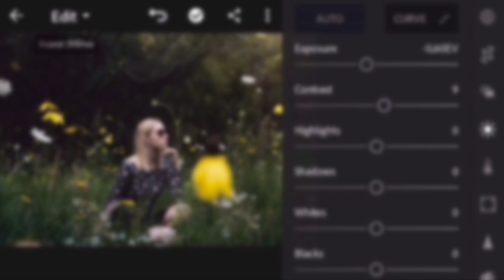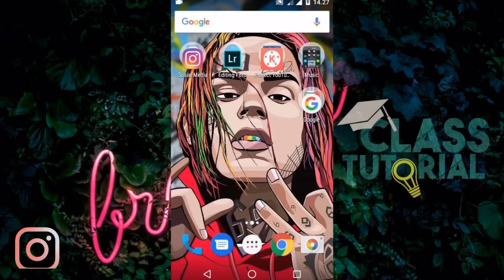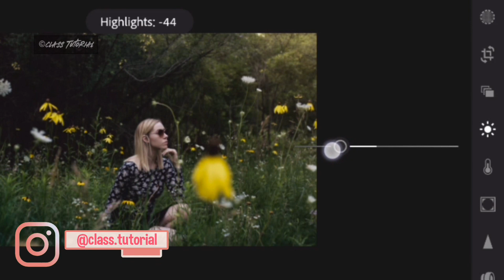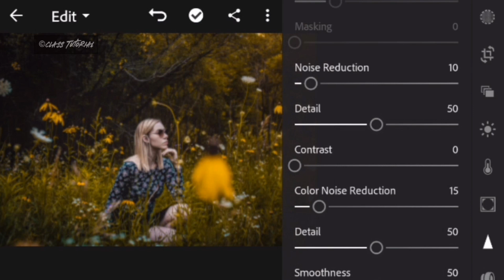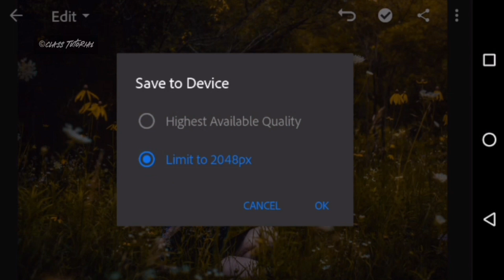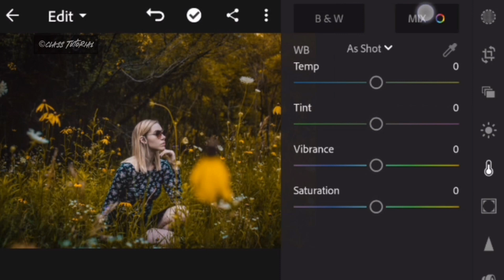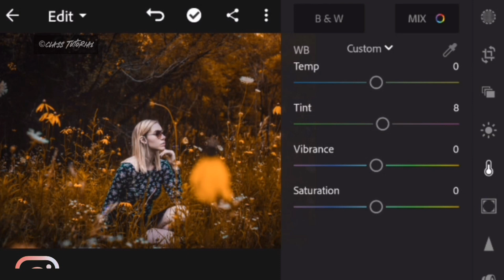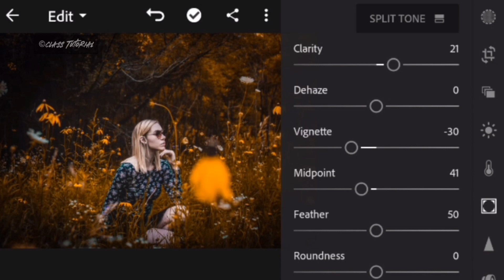Cara Edit Foto DARK OUTDOOR | Lightroom mobile DARK OUTDOOR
Hay Guys..
Kembali lagi bersama saya di Chanel Class Tutorial, Di video kali ini kita akan mempelajari bagaimana cara edit foto Dark Outdoor Menggunakan Adobe Lightroom CC Mobile,
Preset Dark Outdoor ini banyak di gunakan oleh selebgram Instagram, oke dari Pada penasaran Langsung aja simak video nya guys, dan pastikan kalian telah mendownload aplikasi Lightroom mobile nya guys, semoga video ini bisa bermamfaat untuk kalian, dan bisa memberikan edukasi kepada kalian semua.